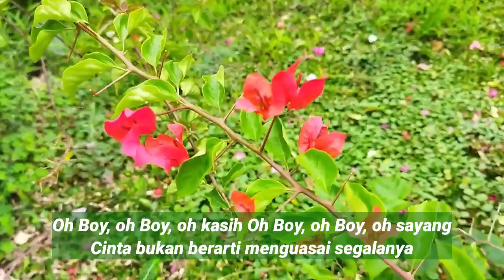Ambisiku Boy Vonny Sumlang Catatan Si Boy 4 Harus Kau Sadari Hidup Di Dunia Indah Sekali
Lagu "Ambisiku Boy" dinyanyikan oleh Vonny Sumlang sebagai Original SoundTrack Film Catatan Si Boy 4 yang dirilis pada tahun 1991

Seperti diketahui bahwa film Catatan Si Boy garapan sutradara Nasri Cheppy ini sangat sukses di era tahun 1980an hingga tahun 1990an

Penyanyi: Vonny Sumlang

Lirik:
Uhh...uhh...
Harus kau sadari
hidup di dunia indah sekali
Kuingin kita dapat menikmati s'galanya
Jangan coba menghalangi
segala hasratku yang menjadi ambisi
Bebaskan diriku dalam meraih
cita-cita

Reff.
Oh Boy, oh Boy, oh kasih
Oh Boy, oh Boy, oh sayang
Cinta bukan berarti menguasai segalanya

Harusnya kau sadari
(oh Boy, please to understand)
Hidup di dunia hanya satu kali
Raihlah segalanya selagi kita
masih mampu
Kadang-kadang tak sesuai
apa yang kau mau
dan apa yang kumau
Kuingin bebas dalam menentukan jalanku

Reff.

Yakinkan dirimu
hanya kau yang kucinta